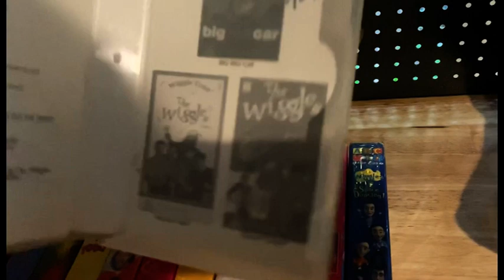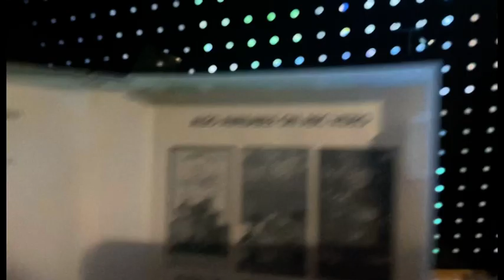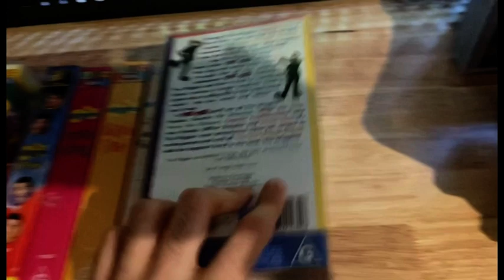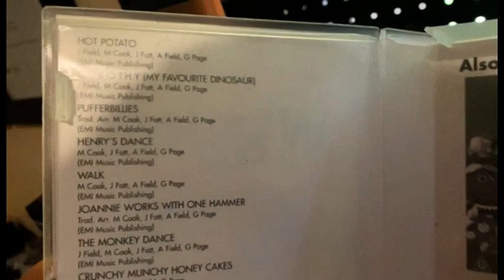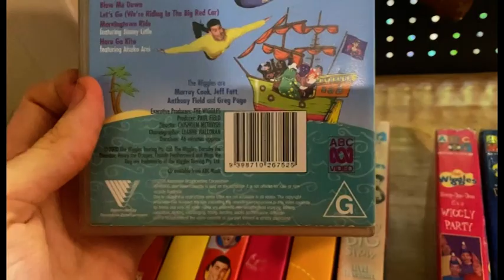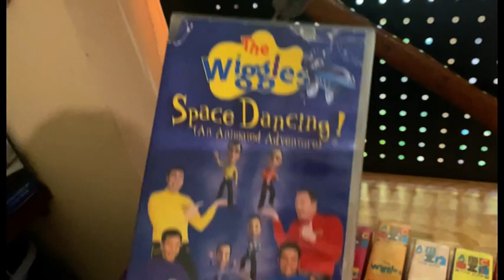My Wiggles AU VHS Collection (October 2021, OUTDATED)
Slowly getting there, but it'll be done eventually. Sorry about the shadow reflections! YouTube decided to not process the video in HD when I recorded from my phone in 1080p. Also, before you ask, I'm not going to get the re-releases.
Few things to note:
The Wiggles Movie VHS I have is actually the 1998 tape but the seller had the 2000 VHS cover, hence the blank inside. My copy is NOT the 2000 re-release
I know there's names on the tapes, but eh, it doesn't really bother me too much.
The 97 Wiggly Wiggly Christmas VHS has a loose hinge on the film strip cover but it still plays fine regardless.